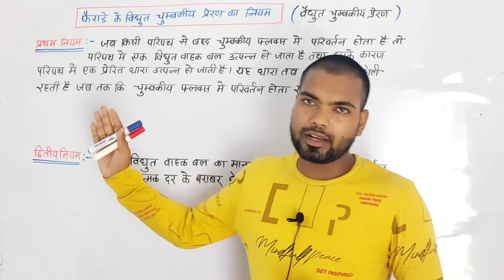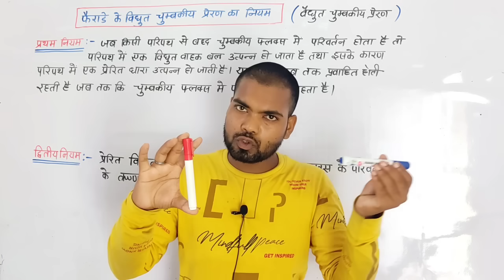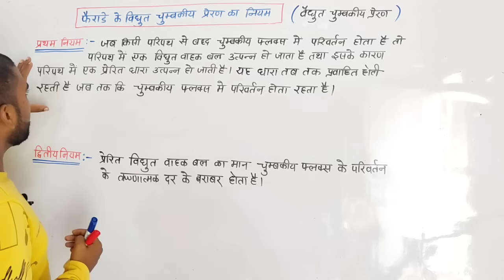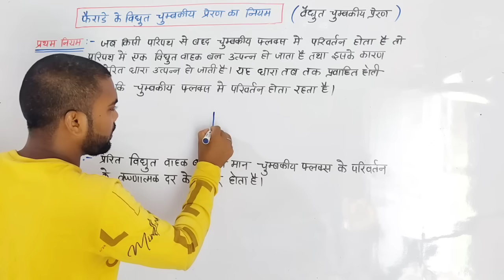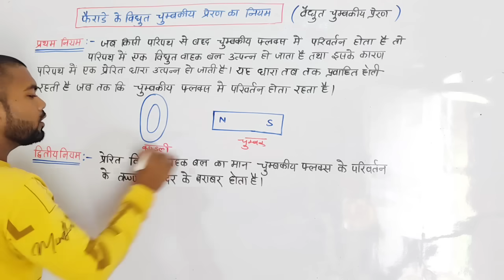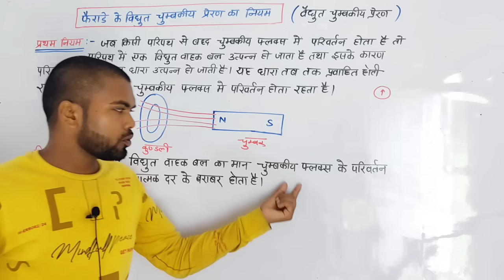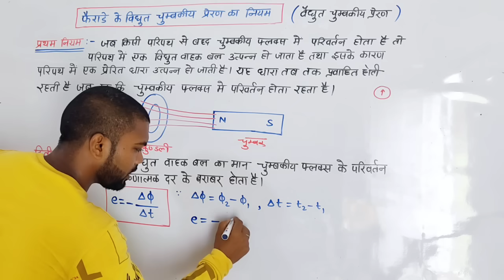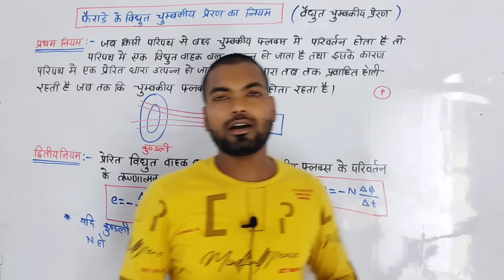फैराडे के विद्युत चुंबकीय प्रेरण का नियम | Faraday's law of electromagnatic induction | Monu Sir